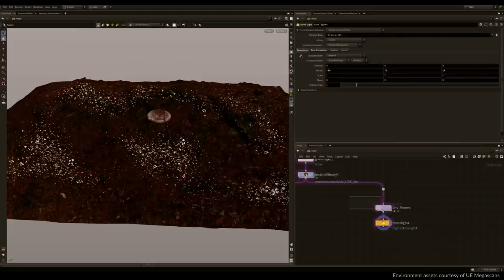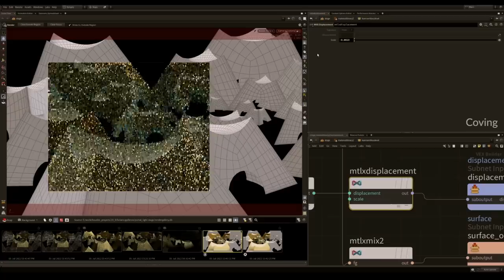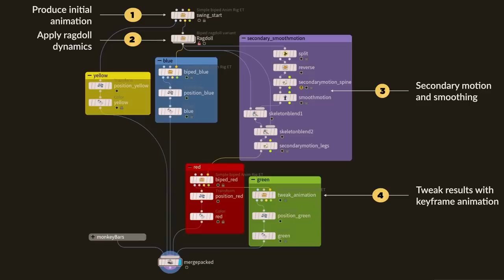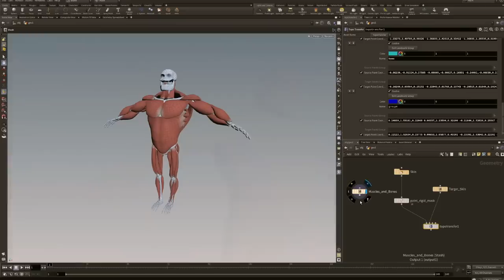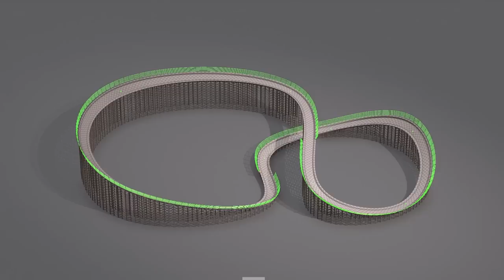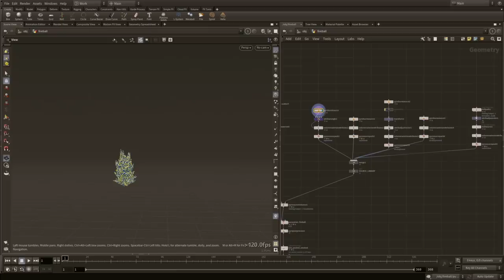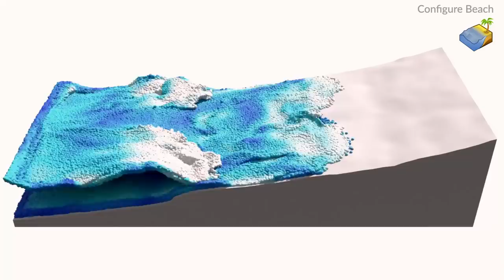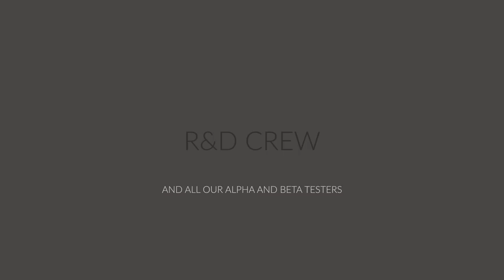Houdini 19.5 Launch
Welcome to the official launch of Houdini 19.5, from Montréal, Canada.